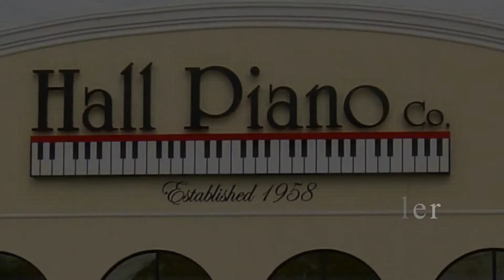2014 Esther Park Semifinal Round 1 (Mozart - Sonata in D Major, Op.14)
Performance by: Esther Park
Country Represented: United States
Selection: Mozart - Sonata in D Major, Op.14
Semifinal Round 1

Live performances from the 2014 New Orleans International Piano Competition Presented by the Musical Arts Society of New Orleans.